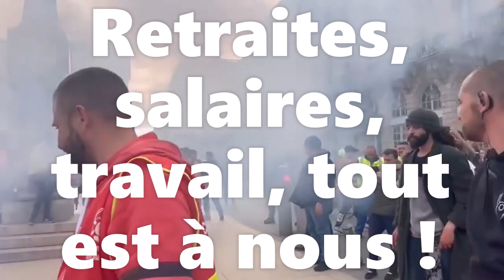Démocratie du monde du travail maintenant! - La bataille des retraites - UL CGT Boucau Tarnos Landes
Prenons le contrôle sur notre travail !
La démocratie capitaliste rime avec 49.3, exploitation, prédation, vol, misère, intimidation, violence, racisme, guerre, destruction mensonge...
Nous ne leur devons rien ! Nous produisons tout, le travail, nos salaires, notre sécurité sociale ! Retraites, salaires, travail, tout est à nous ! Adieu démocratie capitaliste ! Vive la démocratie de la paix ! Prenons le contrôle sur notre travail ! Maintenant !

📷 Sources images et vidéos:
- FNME CGT Les électriciens et gaziers en action au barrage de la Rance